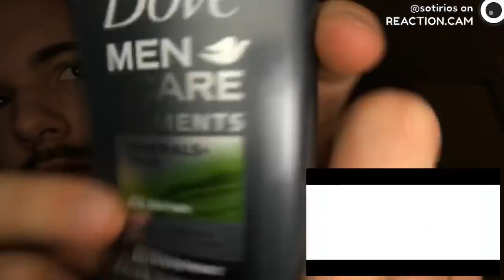😱😈King Lil G😈😱- Consequences | REACTION VIDEO